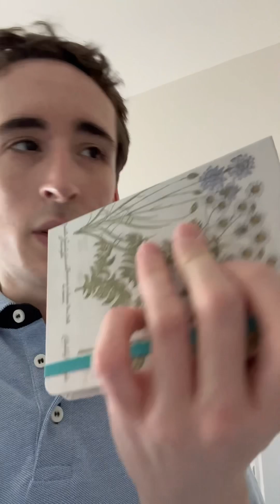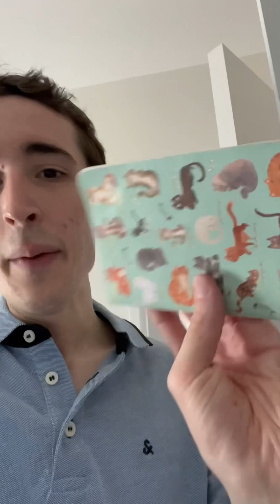Ce que personne ne dit sur le bien-être 🤐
🧐 Ce que personne nous dévoile sur le bien-être 🤫

📚 Mon livre des règles du SUCCÈS et de l’entreprendrait est DISPONIBLE